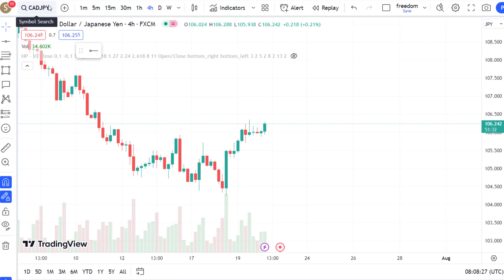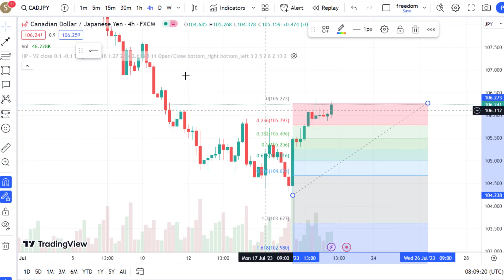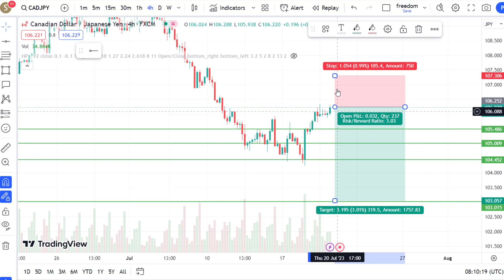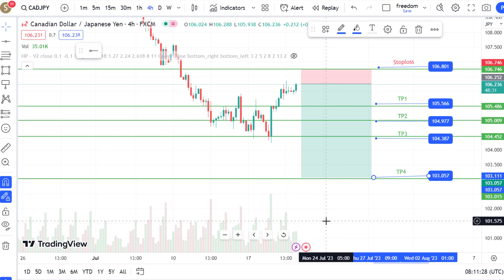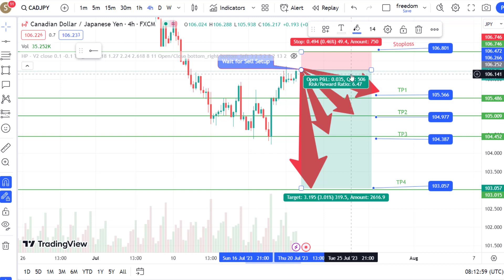CADJPY 2023/07/20 Forex Signal - CAD/JPY Today Analysis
CADJPY 2023/07/20 Live Signal on CAD/JPY

Indices Analysis: DXY
Gold Analysis: XAUUSD
Silver Analysis: XAGUSD
Bitcoin Analysis: BTCUSD TRXUSD DOGEUSD BNBUSD ETHUSD SUIEUSD SUIE